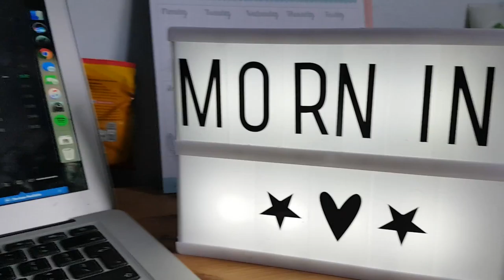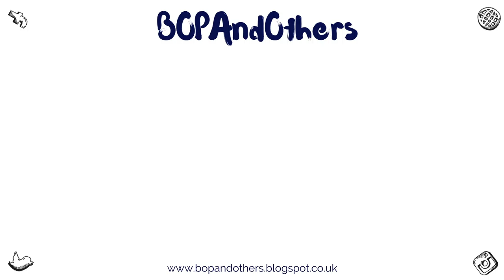CALM DAY WITH THE BIRDS | Falconry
Click to see some more of my things...